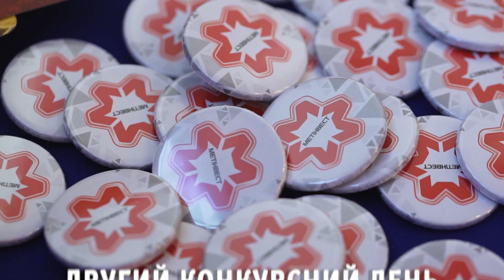WorldSkillsUkraine в Кривом Роге. Второй день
Самый ответственный – второй конкурсный день Worldskills Ukraine 2019 в Кривом Роге. Участники выполняли свои задания, а болельщики – поддерживали своих фаворитов.

Но не конкурсом единым 😉 Для школьников проходил профориентационный квест по рабочим профессиям, зрителей собирали выставки ArtOfSteel_KR и МеталлургическийДзен, а БлогерыМетинвеста вели репостажи обо всем, что видят вокруг себя 😎

WorldskillsUkraine2019, покой нам только снится 😃